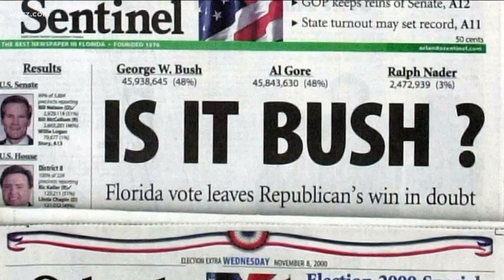How have legal challenges impacted other U.S. presidential elections?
Challenges launched on contested election results have been more frequent in recent years.